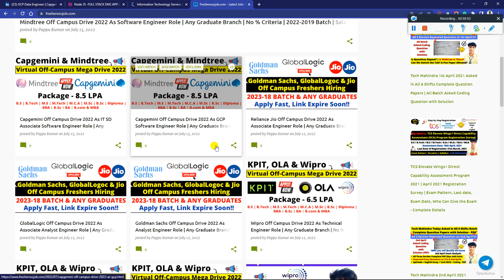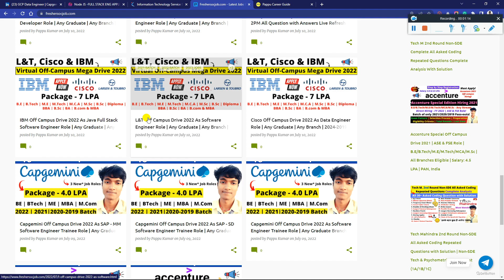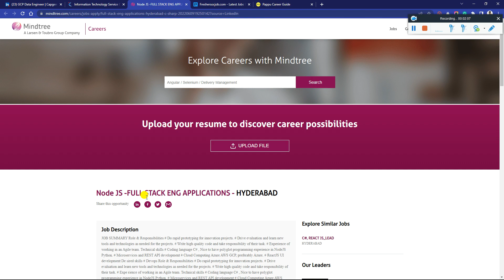Capgemini | Mindtree Off Campus Drive 2023-2018 Batch | Any Graduate | No % Criteria | 8.5LPA Salary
Capgemini | Mindtree Mega Off Campus Drive 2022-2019 Batch | Any Graduates | No 60 % Criteria | 8.5 LPA Salary | Apply Now

📌 India's Biggest Mass Off-Campus Hiring 2023, 2022, 2021, 2020-19 Batch | Any Graduate | 9 LPA Salary Direct Apply Link:-

accenture interview process 2021
accenture genc interview
accenture interview
accenture interview questions
accenture interview questions 2021
how to crack accenture interview
exam pattern
what is paper pattern of accenture
accenture recruitment process
accenture recruitment
accenture hr interview questions
accenture interview question
hr question of accenture
interview questions of accenture
hr interview questions
technical questions of accenture
accenture automata fix questions
accenture automata fix
accenture pattern for 2021
accenture pattern
accenture interview process and preparation tips
accenture test pattern 2020
accenture pattern printing
accenture automata fix questions pdf
accenture automata fix cut off
accenture automata fix questions 2020
accenture preparation
accenture automata fix questions and answers
accenture preparation plan
accenture preparations
accenture auto mata

accenture,virtual onboarding process accenture,accenture onboarding kit,virtual onboarding accenture,accenture onboarding process 2021,accenture virtual onboarding process,virtual onboarding process of accenture,2021 onboarding accenture
accenture onboarding process,accenture welcome kit,accenture onboarding 2021,accenture onboarding process in tamil,accenture genc onboarding process 2021
accenture bangalore,accenture laptop,accenture onboarding 2020

✨ Hashtags ✨